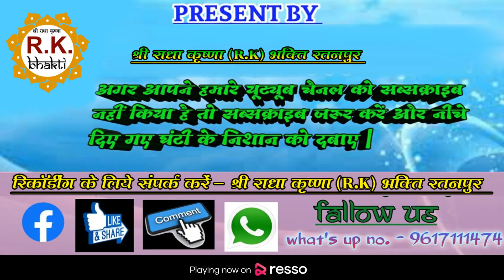दिन कइसन आगे रे संगी | दिनेश पटेल | अखंड नवधा रामायण | Din Kaisan Aage Re Sangi | Dinesh Patel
RK Bhakti

अगर आप छत्तीसगढ़ी भक्ति भजन,गीत,संगीत को पसंद करते हैं तो Please हमारे चैनल RK
Bhakti Bhajan को सब्सक्राईब करें -

नए-नए गाने सुनने के लिए हमारे यूट्यूब चैनल को सब्सक्राइब करें और नीचे दिए गए घंटी के निशान को दबाए अगर आपने अभी तक हमारा यूट्यूब चैनल सब्सक्राइब नहीं किया है तो कृपया कर ले  आप तक हमारे गाना सबसे पहले पहुंच सकें |